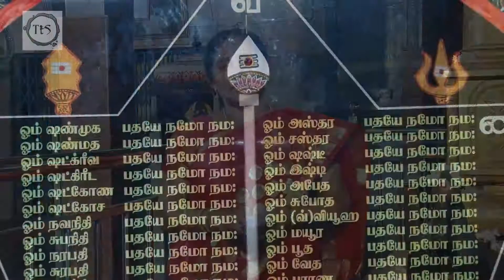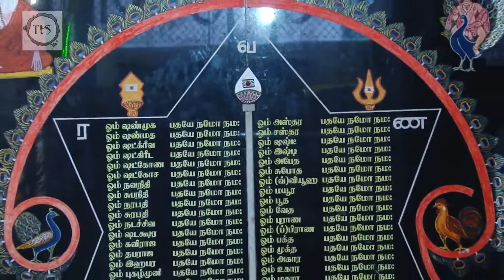MURUGA SARANAM- ARUPADAI VEEDU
Thiruchendur Devasthanam as it appeared in the 1940's
The Devasthanam as it appeared in the 1940's
Kumbhabhishekam performed in 1941
The Kumbhabhishekam performed in 1941
Nazhikkinaru in the 1940's

In devotional literature and in the Tiru-murugarruppadai, the earliest account of His worship, six chosen spots in the Tamil land are referred to by Nakkirar as of more than ordinary sanctity for his worship, and thereby favoured by him. Tiruchendur occupies among them the second place in his order.

Uncommonly enough, this temple is located on the seashore, while the rest of His temples are invariably located on high elevations as on hilltops. The reason is that, in the physio-graphical five-fold division of the land by the Tamil grammarians, Murugan is assigned the Kuriñji or hill country. His shrines are always situated amid mountains and forests, for these regions are considered dear to him.

The variance here is possibly due to Muruga's divine mission to free the Devas, and the vanquishment of Surapatuma and his mighty hosts in "Vîra-mahendram," their mid-ocean fortress nearby. As such, the puranas narrate that the Devas gained their deliverance and the Asuras His grace.

Tradition and Śiva-rahasya Khanda in Skanda Puranam relate that at this spot Muruga encamped before and after the vanquishment of the asuras and worshipped Śiva at the shrine Mayan had built for Him. The Kanda-Madana-Parvata, the red sandstone rock of this coast, had worthily received its foundations. A lofty gopuram also rose beside it. A part of the cliff some fifty feet high was bored to form the holy sanctum of Subrahmanyam
The red sandy rock around about was further carved into, as well the rolling hills of sand moved away to gain more space. The second and third prakāras were then designed and brought into being. These have been further enlarged upon in the course of succeeding centuries, the earlier Śiva shrine in the meanwhile, having become more famous still for the worship of Subrahmanyam Himself.

The Pandya and the Chera, their vassals, and other men of devotion further improved the temple. Maharaja Marthandavarma (1729-58 AD), the maker of modern Travancore, endowed the very first -- the Udaya-Marthanda Kattalai of each morning -- more than two centuries ago; and others followed in the nine arathanas of the day. As time rolled on, the effect of the sea and its salt-laden air began to tell upon the inferior sandstones used at the first instance in the original construction.

It was now that a noble sannyasin, Mauna Swami, saw the stones in a state of disintegration. He almost immediately took up the renovation and was followed by two others. The work continued during the course of 72 years, and this noble edifice of three prakāras was reconstructed anew, in imperishable black granite, discarding every bit of the original white sandstone structure. The sannyasins were wedded to poverty, but nevertheless funds poured in to fulfill their life mission of constructing a worthy kovil (house-of-God) to stand for all times.

The temple was fully constructed anew in all its details, and Kumbhabhishekam performed in 1941. The temple and its gopuram of nine floors, built on the extremity of the sandstone cliff are a landmark, and visible at sea for twelve miles around, looking as has been said like a brig in full sail.